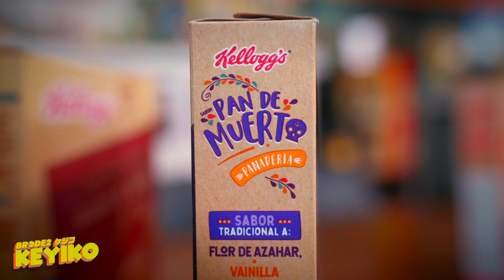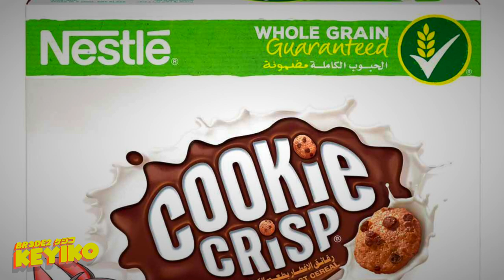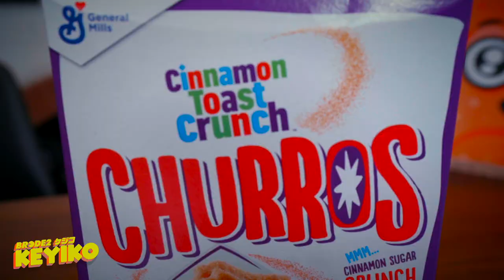Probando cereales: PAN DE MUERTO 🥣💀 - BRCDE2 Keyiko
Disfruta ahora de esta nueva edición de BRCDE2 Keyiko en la que probamos los nuevos cereales para celebrar el Día de Muertos, te compartimos nuestro veredicto.

Sigue a @BRCDEvg para más contenido